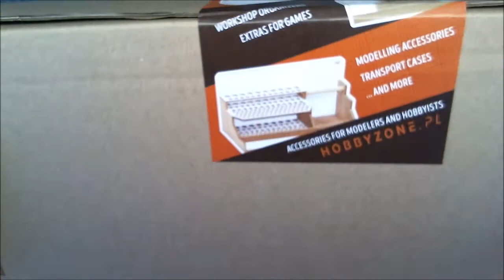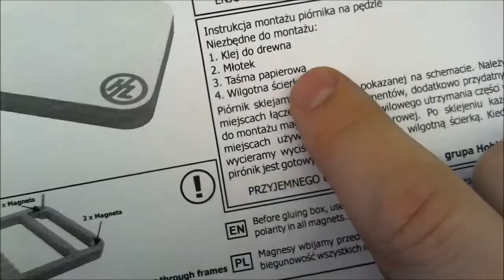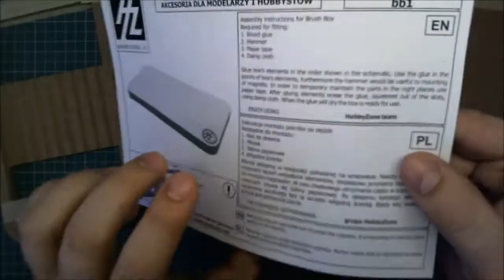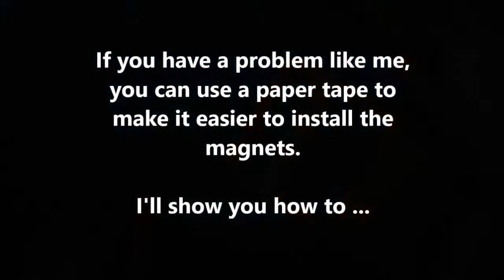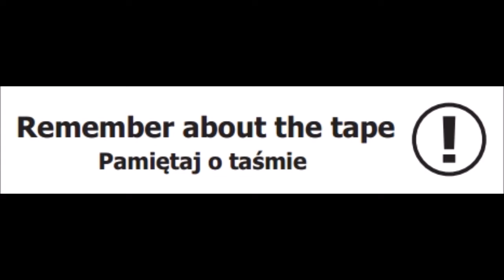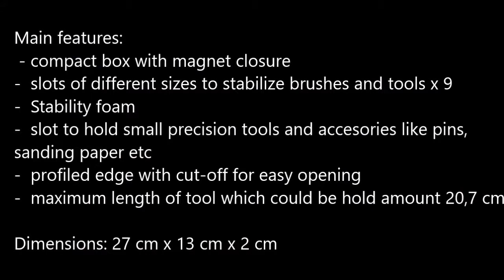Brush Box (HZ-BB1)